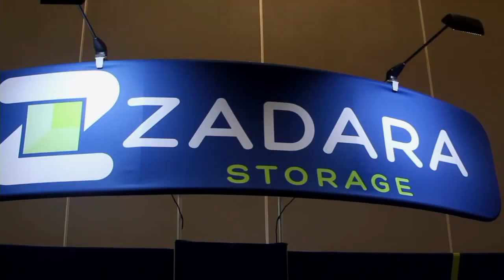Gus Robertson & Peter Guagenti | AWS re:Invent 2015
Gus Robertson & Peter Guagenti, NGINX, at AWS re:Invent 2015 with John Furrier